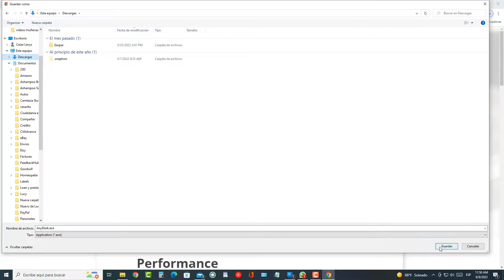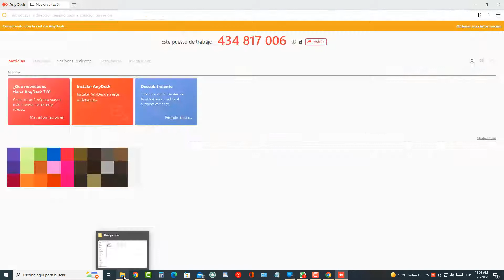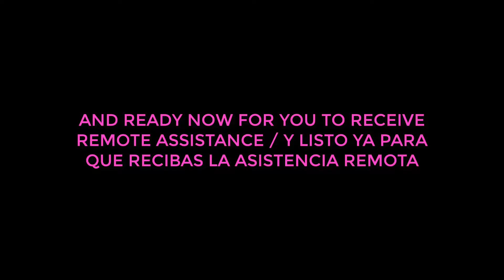Download Anydesk for remote assistance | Descargar Anydesk para asistencia remota